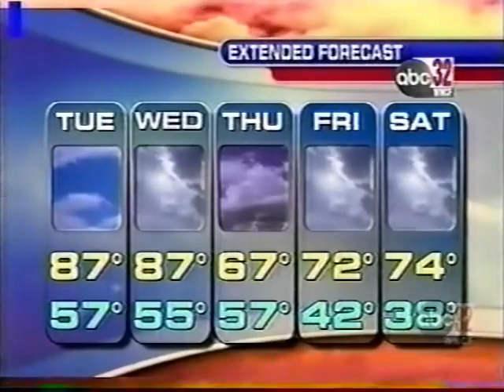WNCF Ten @ 10 Episode 2005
CC:@jacky9br
Credits by YT's jacky9br